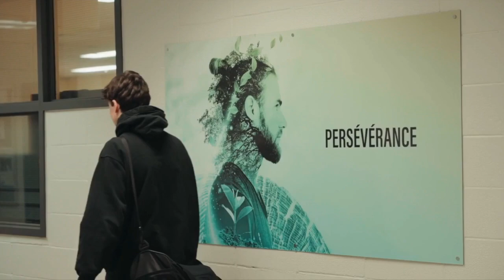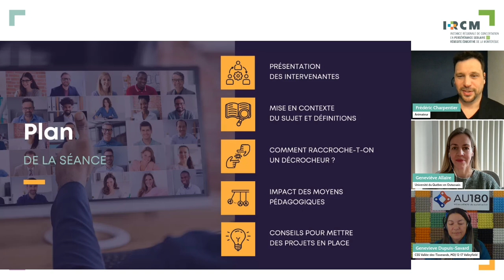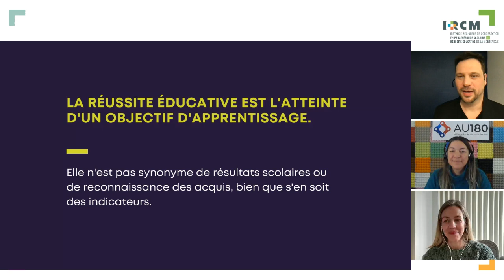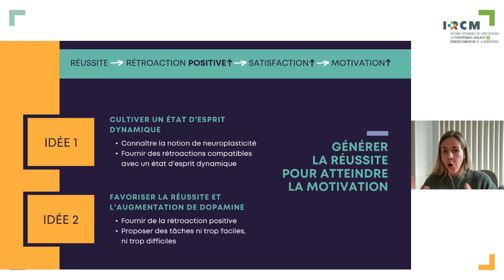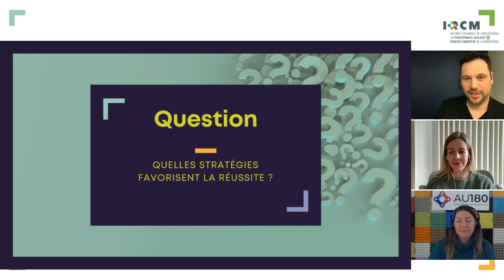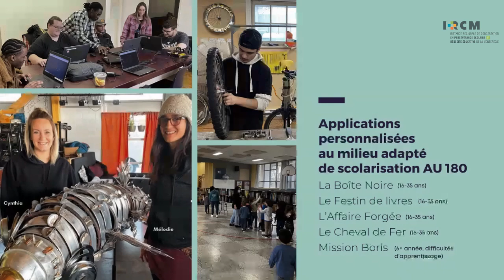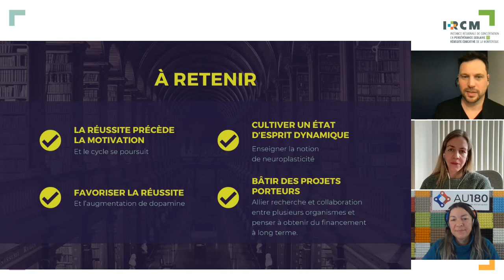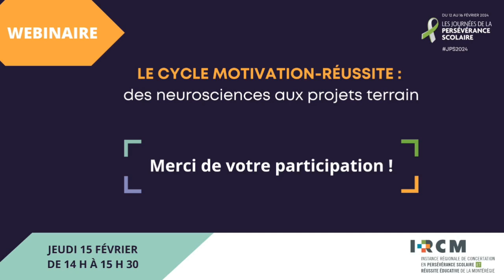Webinaire - Le cycle motivation-réussite : des neurosciences aux projets terrain - JPS 2024 IRCM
Dans le cadre des Journées de la persévérance scolaire 2024, l’IRCM a organisé un webinaire captivant sur le cycle réussite-motivation. Cette conférence dynamique vise à établir des connexions significatives entre les neurosciences éducatives, la pédagogie, et les pratiques concrètes sur le terrain, créant ainsi des environnements éducatifs propices à la réussite.

Nous avons été enchantés d'accueillir deux intervenantes exceptionnelles :

Geneviève Allaire-Duquette, Professeure au Département des sciences de l'éducation, Université du Québec en Outaouais  : en tant que spécialiste des liens entre les apprentissages et le cerveau, elle a apporté un éclairage unique sur les impacts des apprentissages sur le cerveau, ainsi que sur les défis que cela pose à l'apprentissage.

Geneviève Dupuis-Savard, Enseignante à l’éducation des adultes au CSS Vallée-des-Tisserands et en résidence à la Maison de la jeunesse 12-17 de Valleyfield, responsable volet pédagogique : partageant son expérience en milieu adapté de scolarisation pour les raccrocheurs, elle a abordé les mesures d'appui en persévérance scolaire et remobilisation sociale, mettant l’accent sur les projets pédagogiques.

* L'écoute de ce webinaire peut être reconnue comme une activité de formation continue pour certains professionnels du milieu scolaire. Renseignez-vous auprès de votre autorité institutionnelle.